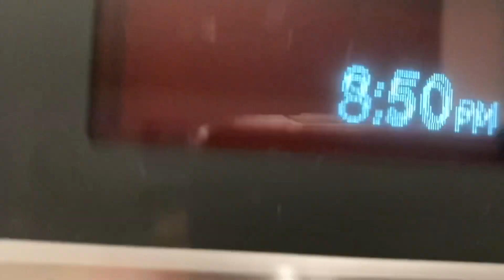Bettee’s World - Season 1 Episode 6 - Lucky Takes Over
Lucky decides to take over Bettee but they caught him before he made everyone not like him anymore.